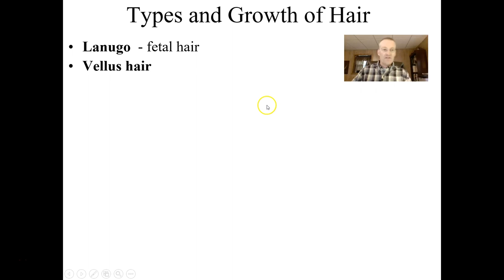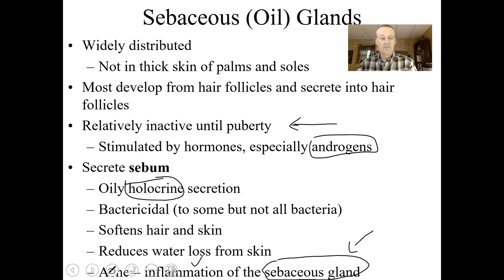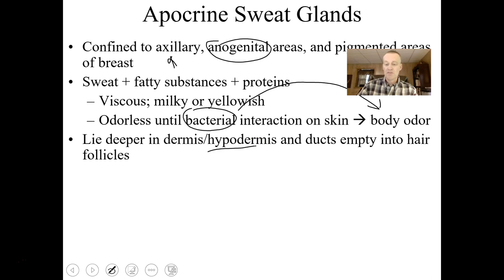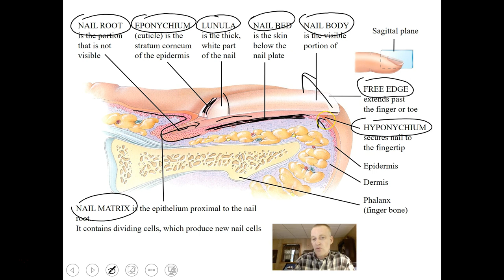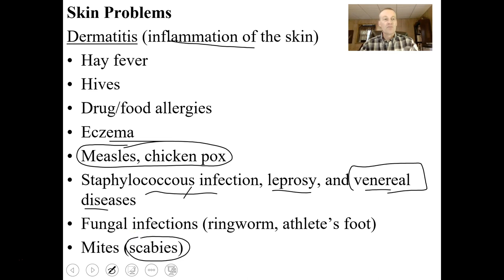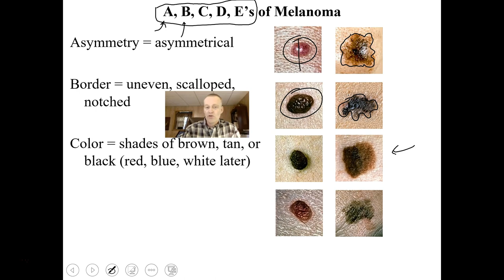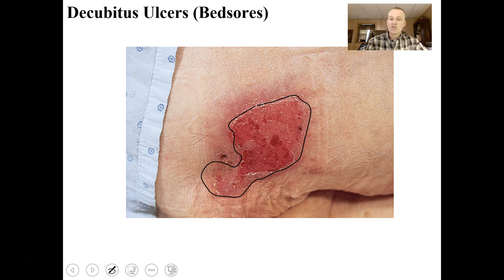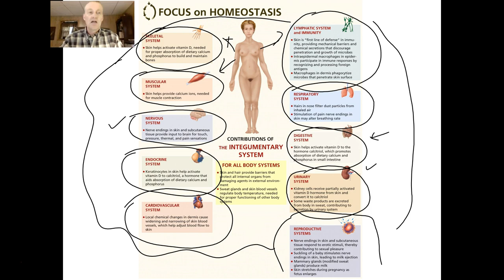Integumentary System Video 2